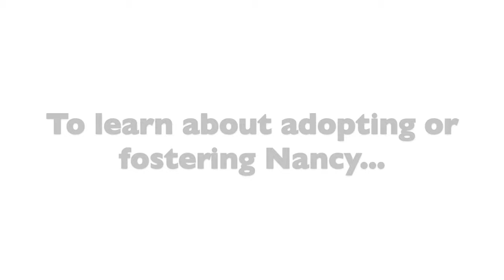Nancy Pants!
Nancy is available for adoption in the Atlanta, Georgia area.